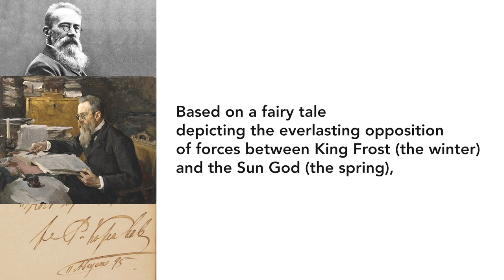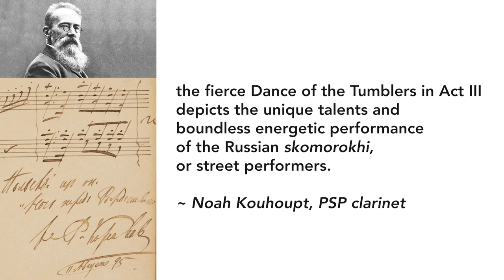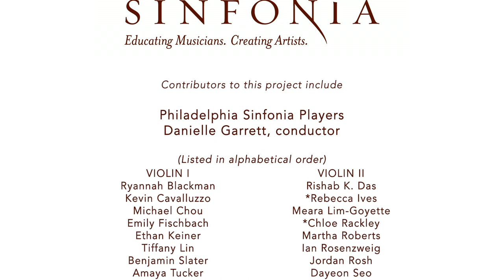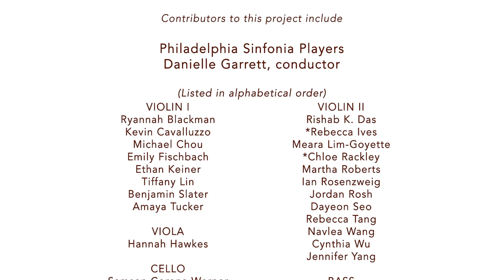Philadelphia Sinfonia Players presents Dance of the Tumblers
Philadelphia Sinfonia Players performs Rimsky-Korsakov's "Dance of the Tumblers," conducted by Danielle Garrett. Due to COVID-19, our orchestra has been meeting in a virtual format this year. Our students recorded their parts separately at home, and we put it all together for this Virtual Orchestra video performance.
We are accepting auditions for next season! Young musicians aged 11-23 are eligible.

We are committed to keeping our tuition costs low for families during this tough time, which means we rely on the generosity of our donors more than ever! If you enjoy the performance and can make a gift to cover our normal ticket price of $10-$25, we would be very grateful. Every donation large or small goes a long way to keep our program vibrant, so thank you!